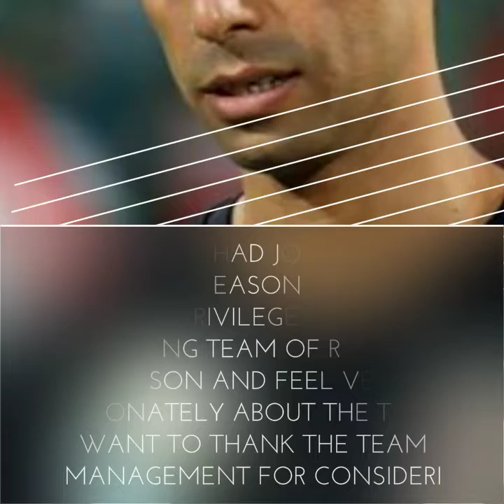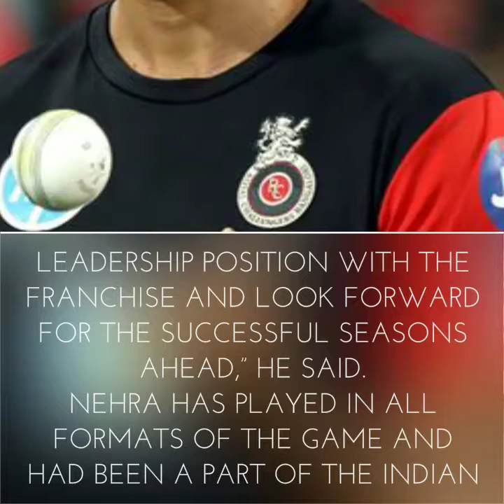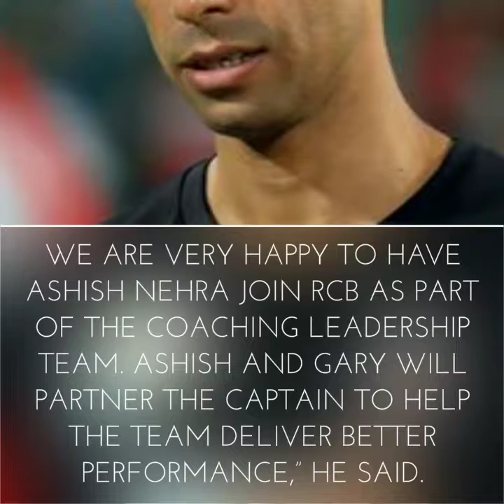IPL: Ashish Nehra appointed coach of Royal Challengers Bangalore for upcoming season